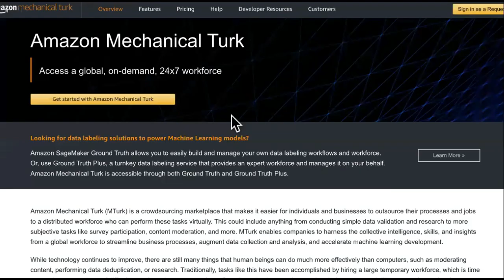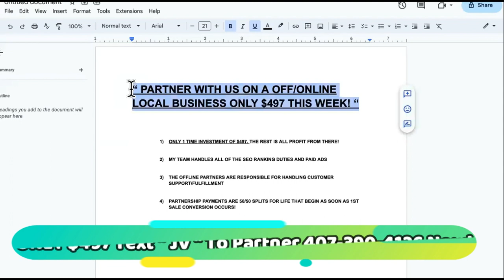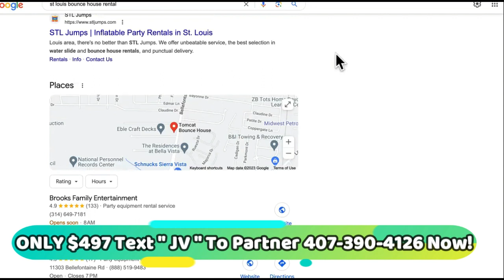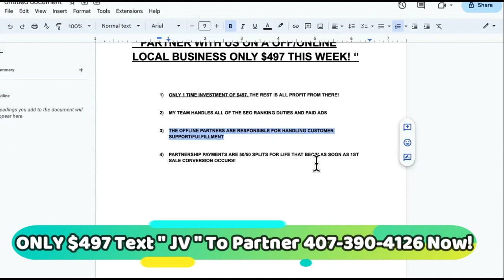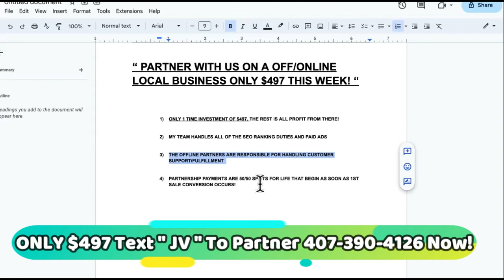2 WORST Businesses Broke People Start To Make Money fast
BROKE People Could Make Money By Texting " JV " For Our $497 Partnership To Profit 50/50 From These Offline Businesses!

In this video, we'll explore how to make money if you're broke and dive into various methods that can help you start earning even when you have no money at all. If you've ever wondered how to make money online when you are broke, you're not alone. We understand that life can be tough, especially when you're trying to make money with no job or limited resources.

We'll cover strategies on how to make money with no money to start, providing you with beginner-friendly solutions that will help you take your first steps toward financial independence. From working from home to joining the gig economy, our tips will teach you how to make money with nothing.

In this video, we'll also discuss how to make money at home with no money, because we know that having a comfortable and flexible working environment can make all the difference in your success. No matter your situation, we believe that everyone should have the opportunity to improve their financial standing, even if they're starting with no money at all.

Join us as we uncover the secrets to making money when you're broke and learn how you can start transforming your life today.